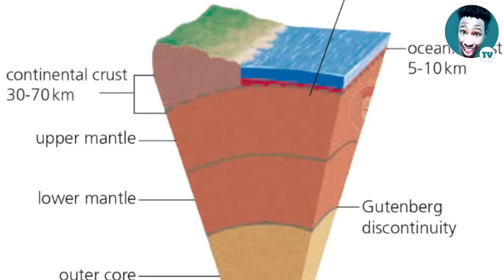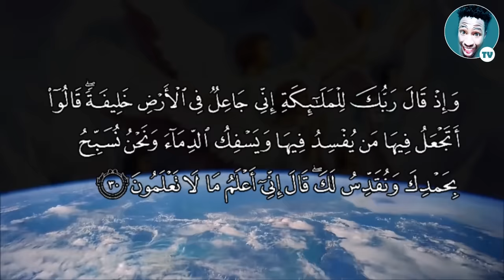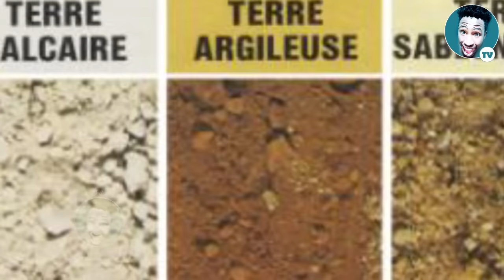ADAMA ak AWA - Partie 1 | Jeff ☑️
ADAMA ak AWA est une série de vidéos retraçant la vie de l'homme depuis sa création à nos jours. Voici l'épisode 1

Ainsi commence l'histoire d'Adam, le premier homme, le premier être humain. Dieu a créé Adam à partir d'une poignée de sol contenant des portions de toutes ses variétés sur Terre. Des anges ont été envoyés sur terre pour recueillir le sol qui devait devenir Adam. C'était rouge, blanc, marron et noir; c'était doux et malléable, dur et graveleux; il venait des montagnes et des vallées; des déserts infertiles et des plaines fertiles luxuriantes et toutes les variétés naturelles entre les deux. Les descendants d'Adam étaient destinés à être aussi divers que la poignée de terre à partir de laquelle leur ancêtre avait été créé; tous ont des aspects, attributs et qualités différents.

Artiste : __url_artiste__